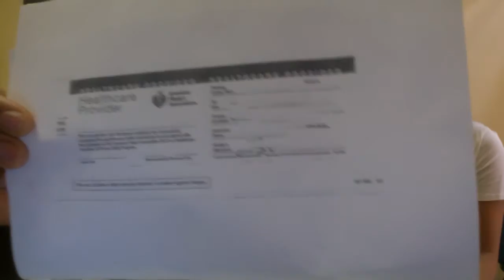Second Degree Nursing Live Q&A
Answer any last minutes questions, talk about your academic expectations and learn more about financial aid, during this live stream with faculty,  Nursing Student Mentors and a representative from Financial Aid .  The event should last an hour and will provide you with valuable information as you begin this exciting new journey at Wagner College.